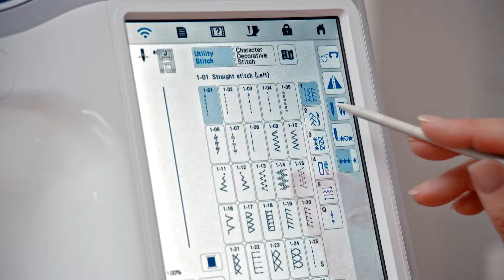Brother XJ1 Stellaire | Sewing Features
Sewing straight has never been easier than with the built-in laser guide. The bright laser line and wide range that extends up to 19 mm make it easy to view on darker fabrics. Watch to learn more about the 727 built-in decorative stitches, 4 sewing fonts and sewing speeds of up to 1,050 stitches per minute on the Brother XJ1 Stellaire Innov-ìs sewing and embroidery machine.